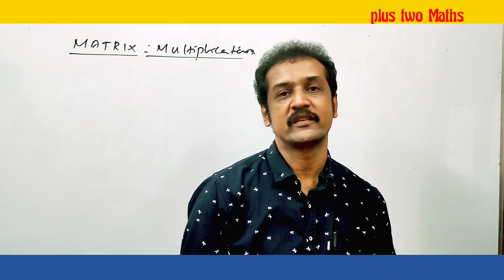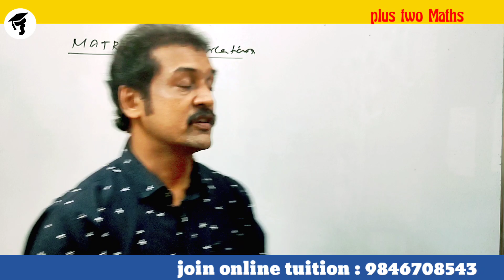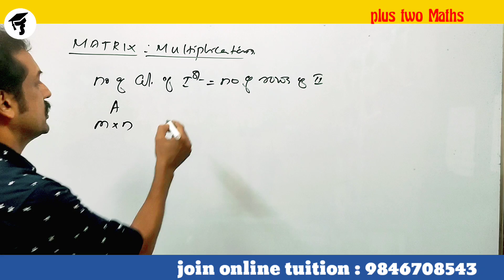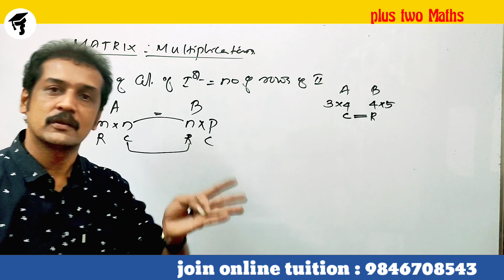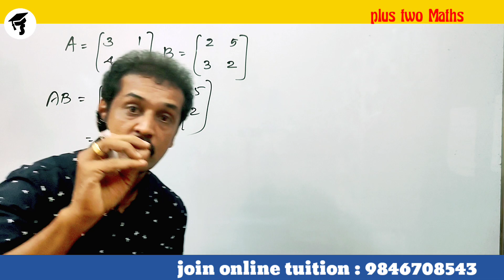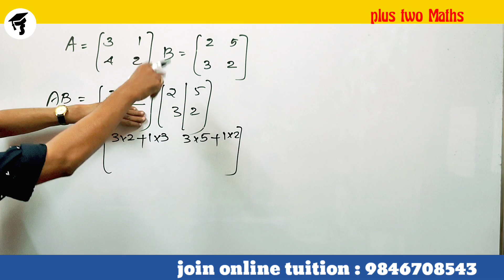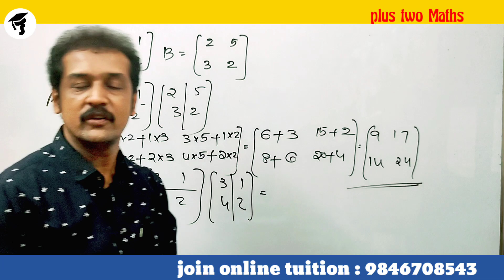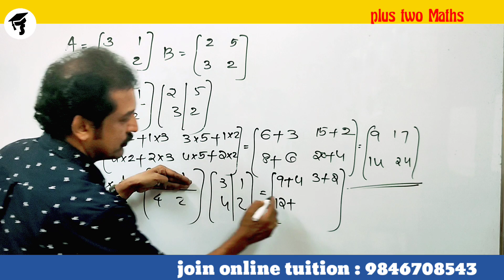Kerala plus two Mathematics | chapter 3 | matrices | part 3 | matrix multiplication | malayalam